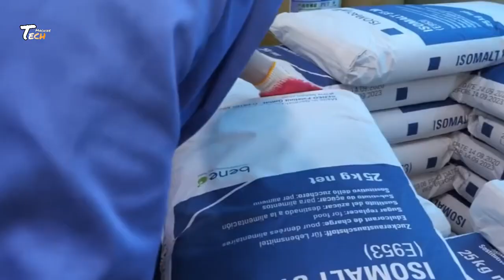How Toffees(Candy) Are Made In Factory | Toffee Manufacturing Process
How Toffees Are Made In Factory | Toffee Manufacturing Process

×× Thanks to Watching tech machine ××